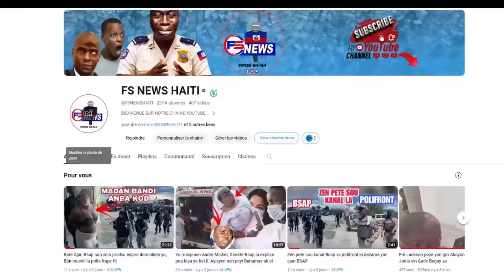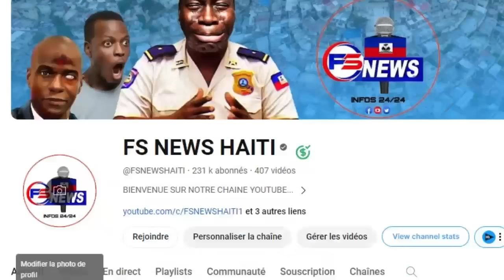FLASH: Cha BLENDE a rive sou BOUTBA nan Mariani Gad sak Rive/ Mòy Mete pyel atè Potoprens